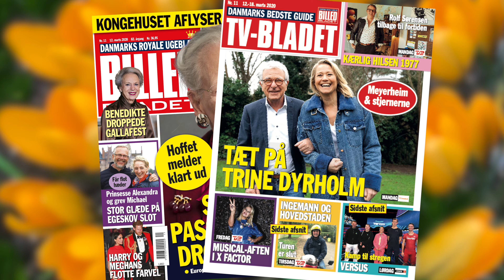Her er ugens BILLED-BLADET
Hoffet melder klart ud
I BILLED-BLADET i denne uge kan I læse alt om, at det danske kongehus tager corona-virussen meget alvorligt og tager de nødvendige forholdsregler for at passe på sig selv og på andre.

Kongehuset aflyser stort arrangement
Og så har dronning Margrethe allerede måtte aflyse et stort arrangement.

Europas kongelige aflyser og ændrer planer
Det samme gælder resten af Europas kongelige, som ændrer og aflyser planer. Du kan læse alt om konsekvenserne i denne uges BILLED-BLADET.

Glæde på Egeskov Slot
Der er stor lykke hos greve Michael og prinsesse Alexandra, som har modtaget en meget fornem pris for deres fantastiske Egeskov Slot.

Danmarks bedste TV-blad
I får selvfølgelig også Danmarks bedste TV-blad med det store overblik over ugens film og underholdning.

Få det hele i BILLED-BLADET - Danmarks royale ugeblad - på gaden fra den 12. marts.